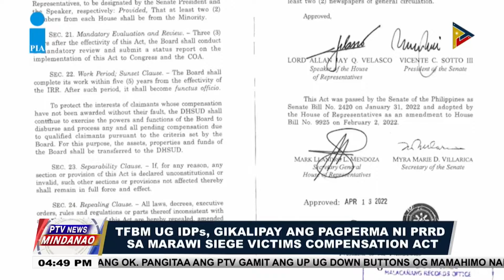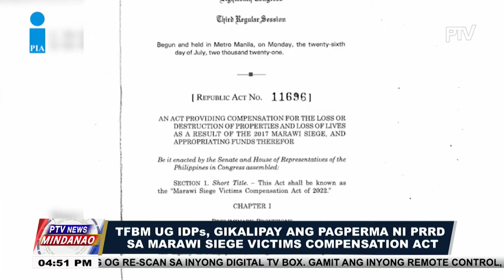TFBM ug IDPS, gikalipay ang pagperma ni PRRD sa Marawi Siege Victims Compensation Act